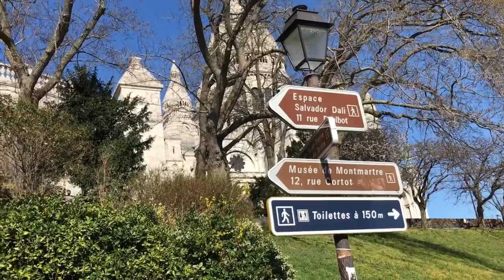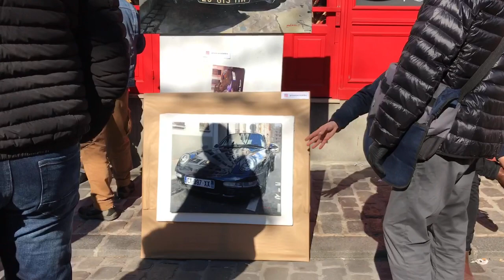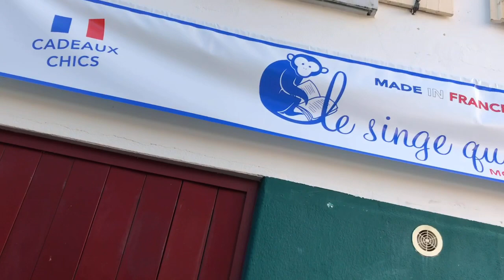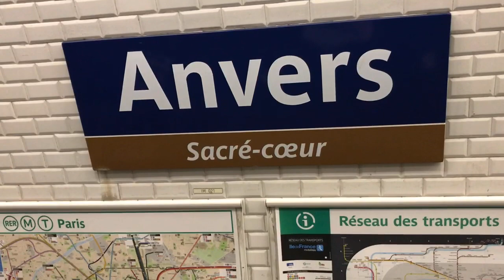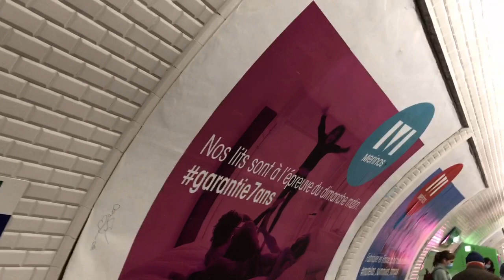Panoramic Parisian View and Street Artists at Montmartre Paris beside Sacré - cœur Basilica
If you want to enjoy the amazing view of Paris, go to the top of Montmartre hill.
Most artist  have one square meter to set up their easel and they rotate shift with other artist. All artworks are original and painted with resident artist.